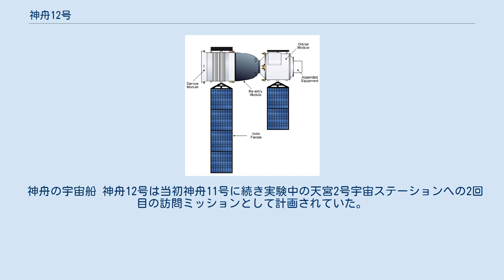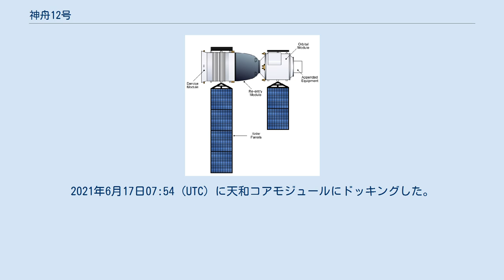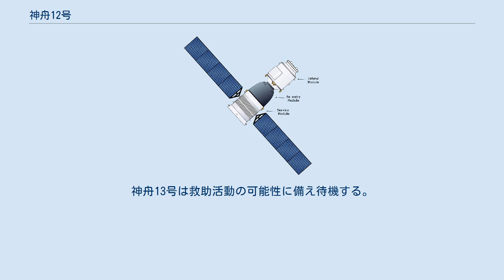神舟12号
神舟12号（しんしゅう12ごう）は、2021年6月17日に打ち上げられた中国の宇宙船。
これは中国による7回目の有人飛行であり、神舟プログラムにおける7回目の有人飛行である。
宇宙船には人民解放軍宇宙飛行士団 (PLAAC) の宇宙飛行士3人が乗り込み、中国の宇宙ステーション天宮の最初のモジュールである天和コアモジュールに向かい、3か月間のミッションを遂行した。
 神舟の宇宙船 神舟12号は当初神舟11号に続き実験中の天宮2号宇宙ステーションへの2回目の訪問ミッションとして計画されていた。
2016年、天宮2号への2回目のミッションの計画は中止され、現在1つのモジュール（2021年4月29日に打ち上げられた）で構成されている天宮宇宙ステーションへの最初の乗員が乗った神舟ミッションとして計画しなおされた。
このフライトは、2022年の建設終了までに4回の乗員が乗船するミッションの最初のミッションとなる。
 長征2号Fとともに中国のゴビ砂漠から2021年6月17日に打ち上げられた。
約6時間半のフライトの後、中国の宇宙ステーション天宮に到着した。
2021年6月17日07:54 (UTC) に天和コアモジュールにドッキングした。
 乗員は10:48 (UTC) に天和コアモジュールに初めて入った。
機械アームの操作や船外活動などを行い、宇宙での長期滞在、資源のリサイクル、宇宙飛行士の生命維持など一連の重要技術を検証するとされた。
約3か月の軌道滞在中に2回の宇宙遊泳が予定された。
神舟13号は救助活動の可能性に備え待機する。
 7月4日と8月20日に予定通り2度の船外活動をおこない、9月17日に内モンゴル自治区に帰還した。
 乗員は2021年6月16日の記者会見で公に発表された。